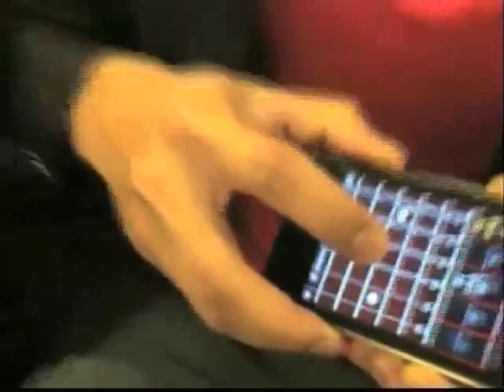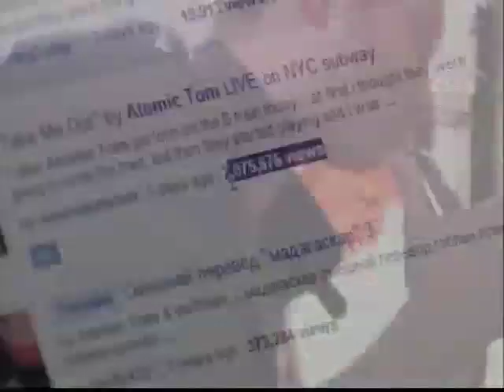Svirka na Ajfonu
Popularni Eplov pametni telefon - ajfon - u suštini je džepni kompjuter koji, u zavisnosti od programa, može da se koristi na razne načine. Između ostalog i kao muzički instrument, i to ne samo jedan - kako je nedavno dokazao njujorški rok bend Atomik Tom. Njihova pesma Take me out, gotovo trenutno je postala hit na ju-tjubu.